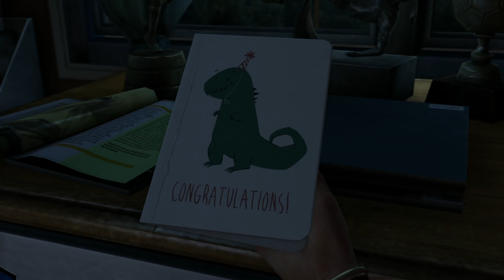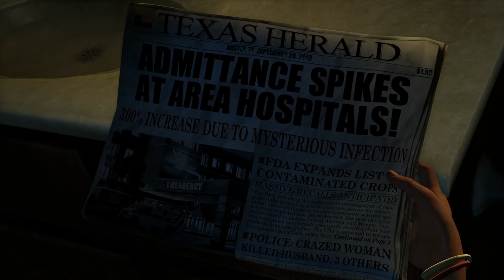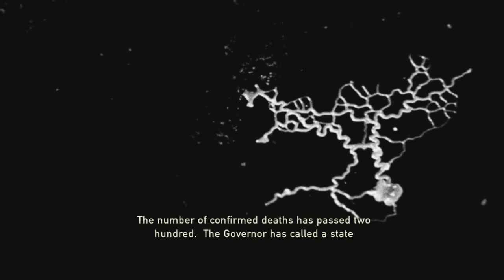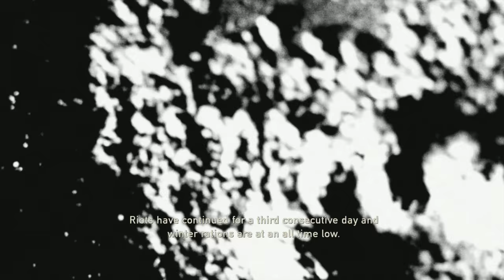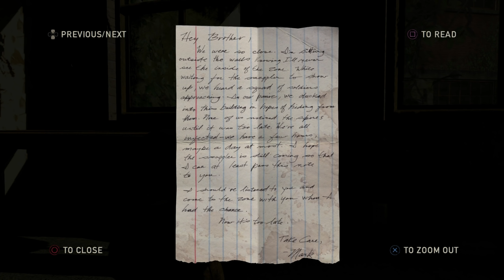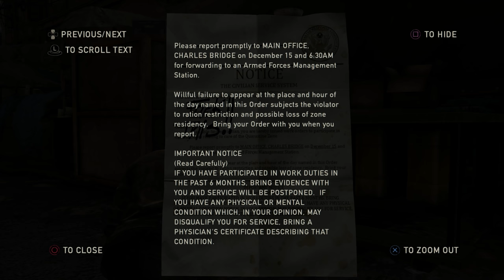Insert Click(er) Bait Title Here - The Last of Us - Part 1 [Replaying On Survivor Difficulty VOD]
I decided to replay The Last of Us to get a story refresher before the sequel! When the sequel releases, I'll be making a YouTube specific playthrough instead of live-streaming it. Survivor difficulty. 👇🏻 Other Playthroughs 👇🏻

🤔 NEW HERE? 🤔

Winner of over 200 game of the year awards, The Last of Us has been remastered for the PlayStation®4. Now featuring higher resolution character models, improved shadows and lighting, in addition to several other gameplay improvements.

The Last of Us: Remastered includes the Abandoned Territories Map Pack, Reclaimed Territories Map Pack, and the critically acclaimed The Last of Us: Left Behind Single Player campaign.

PS4 PRO ENHANCED:
- PS4 Pro HD
- Dynamic 4K Gaming
- Greater Draw Distance
- Visual FX
- Vivid Textures
- Deep Shadows
- High Fidelity Assets
- HDR